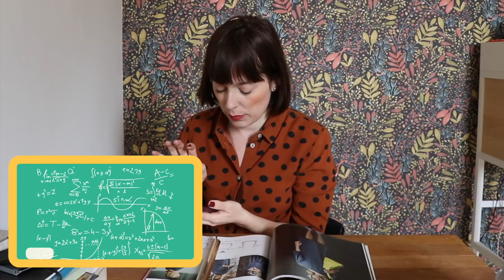Fais-le-toi-même #4 : La robe Minju Kim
Nouvelle vidéo de la série "Fais-le toi-même" ou je repère des tendances en ligne, sur le tapis rouge et sur les défilés pour pouvoir les répliquer en DIY à l'identique. Et bien sûre je vous partage mes astuces pour refaire la même chose à la maison ! Aujourd’hui je m’attaque à la robe MINJU KIM que j’ai en tête depuis très longtemps !

N'hésitez pas à aller suivre les créateurs cités dans la vidéo pour les soutenir :

Pour les fournitures :
*Adresse mercerie turin
Russo Tessuti, Vie Monte di pietà 15, Torino
*Tissu similaire :